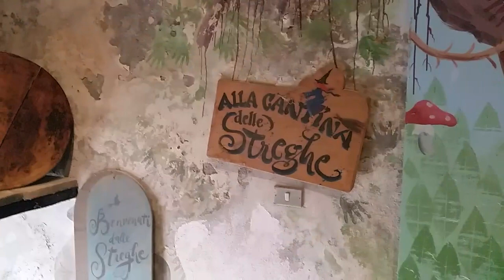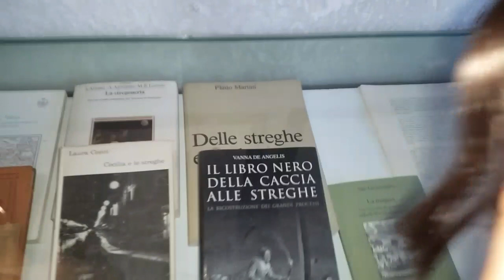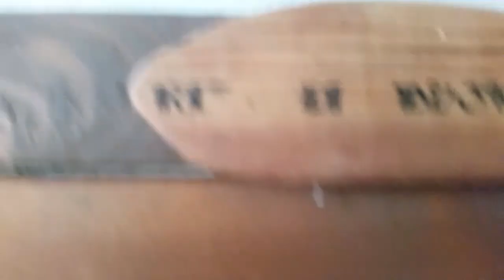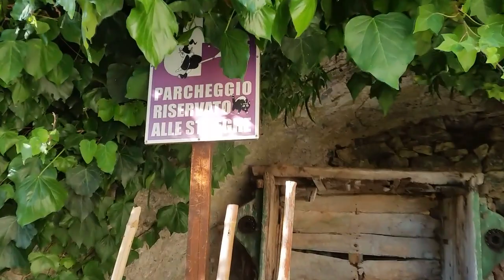😱 La famiglia fontana a passeggio per Triora il paese delle streghe 😱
La famiglia fontana in giro per Triora il paese delle streghe.
Paese bellissimo.